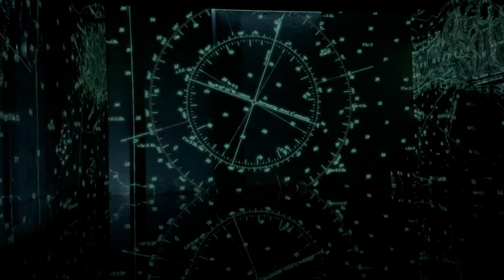Tranquil Escape: Bassins des Lumières (Bordeaux, France)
Immerse yourself in the mesmerizing world of Bassins des Lumières with our latest video. See stunning artworks come to life, projected onto the vast walls of the Bordeaux submarine base, reflected in water, creating a captivating and immersive visual spectacle.

When we travel, we publish daily Postcards from the Road and send physical postcards to our newsletter subscribers. Sign up on our website to get yours!